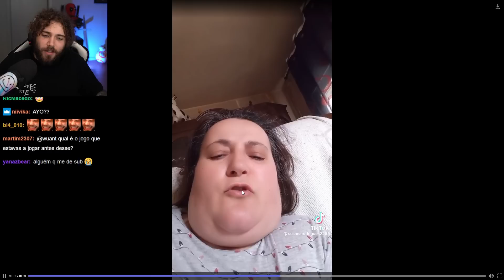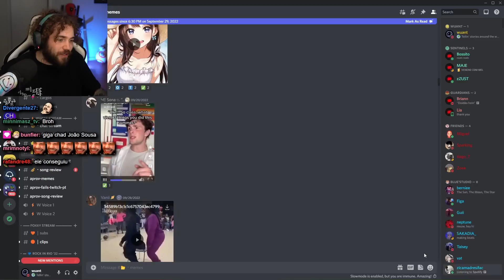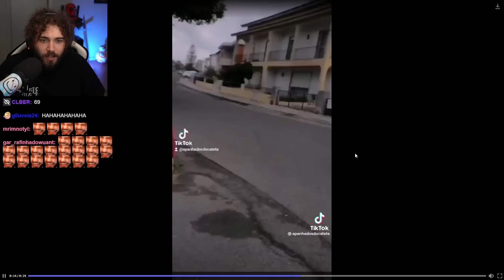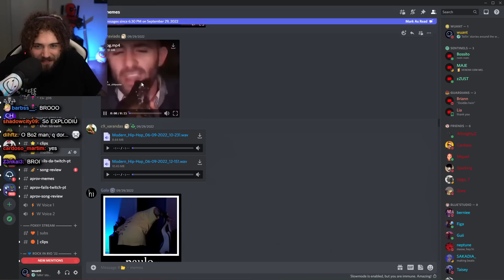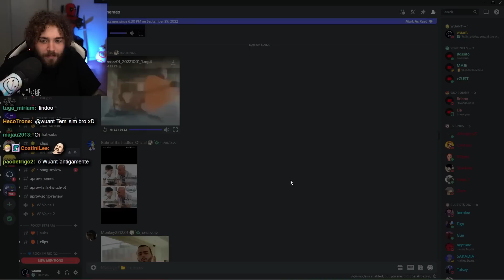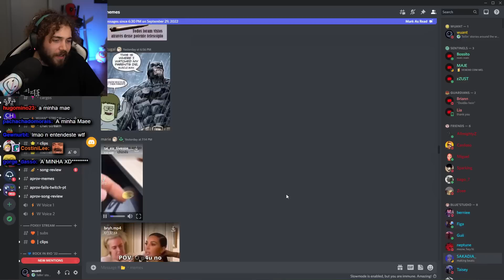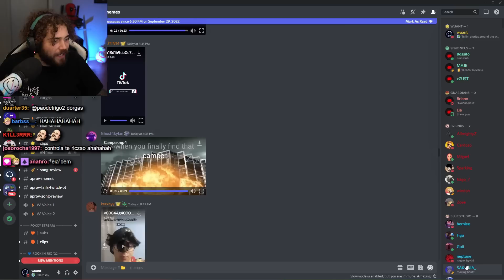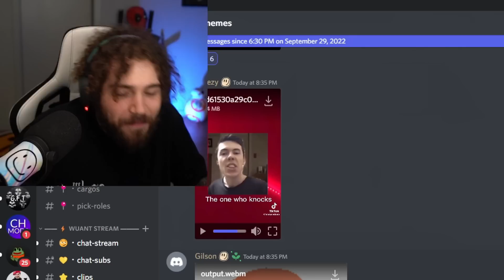memes que mandaram para o meu discord